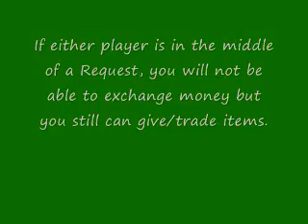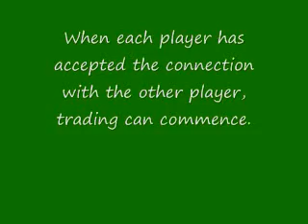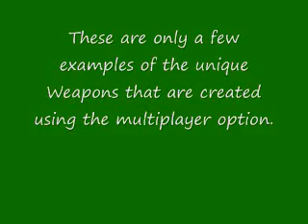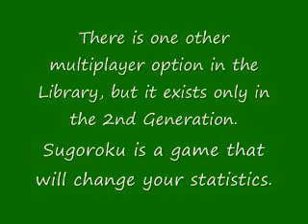Multiplayer Options in Rune Factory 2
Two multiplayer options exist both in the 1st and 2nd Generations of Rune Factory 2.  One is the ability to give or trade items via the Looking Glass and the other is the 'Moonster Meadow' option at Alvarna Pond.  Both are shown here.  For links to my actual strategy guides for Harvest Moon,
(It is NOT a commercial site!)